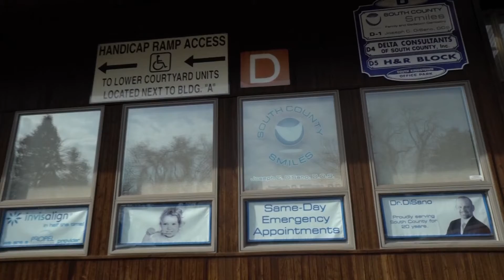Marie, Dental Implant Testimonial